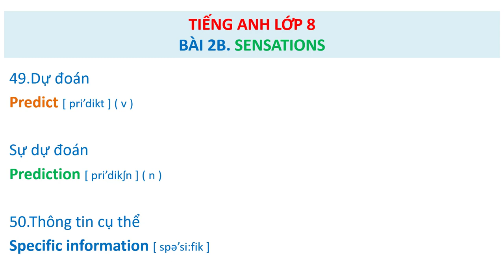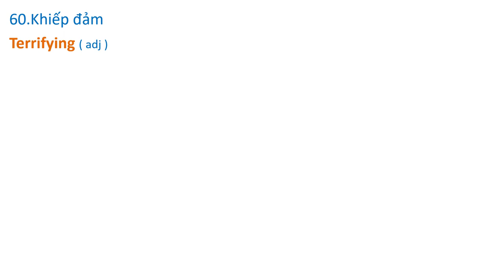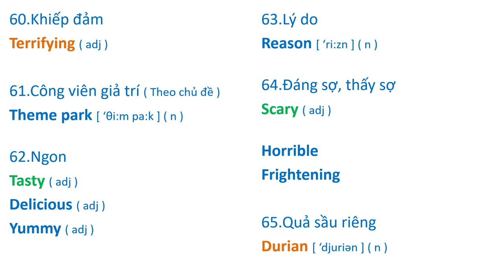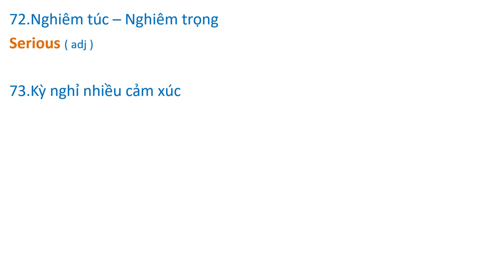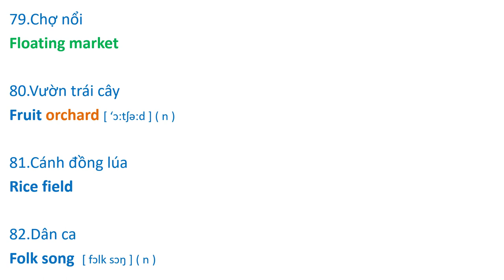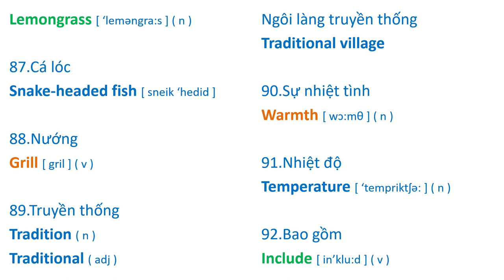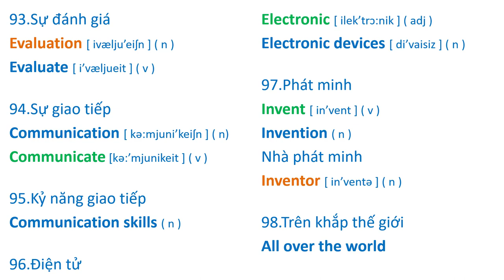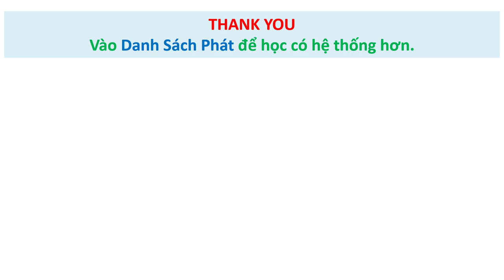Tiếng Anh Lớp 8 BÀI 2B ( Friends Plus - Chân Trời Sáng Tạo )